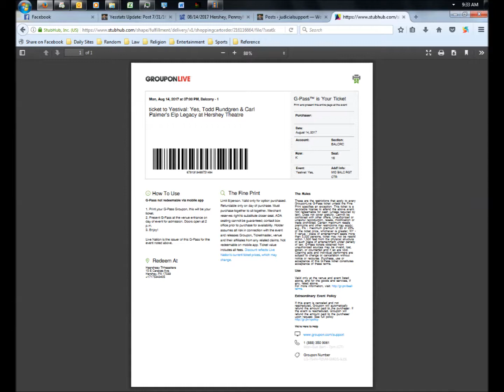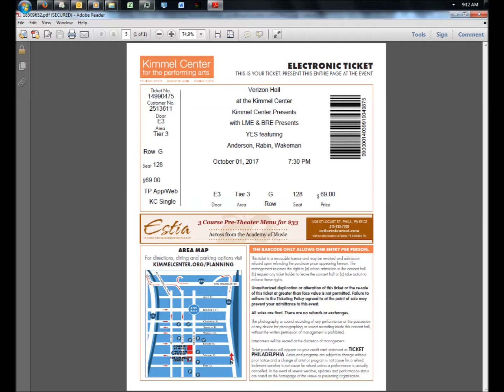Yes Live: 7/15/91 - New York - Jon Anderson stage talk / Roundabout (short version)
Yes Live
--Date: 7/15/91
--Location: New York
--Song: Jon Anderson stage talk / Roundabout (short version)